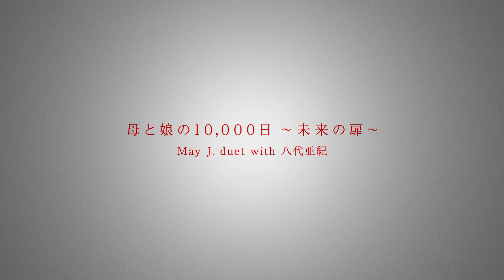May J. duet with 八代亜紀 / 母と娘の10,000 日 ～未来の扉～ (Studio Session Clip)